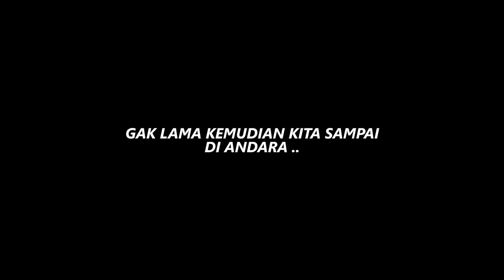KIANO LANGSUNG NEMPEL SAMA MAMAH RITA ‼️ RAFATHAR BINGUNG, KOK BISA GA NANGIS ❓